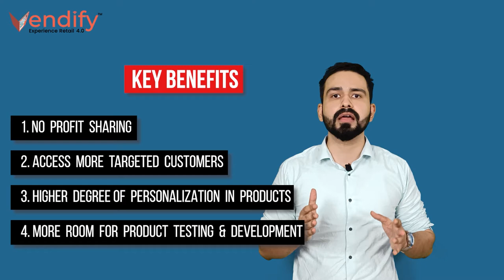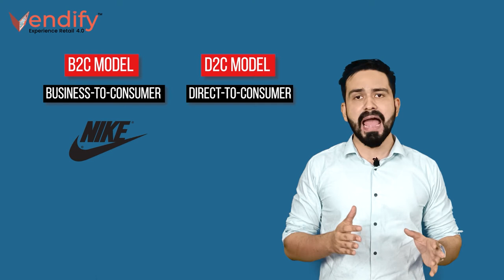Introduction to D2C model || Vendify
About the Video: Hello  everyone , we have started a new series , we will be talking about Vending machine and the D2C industry, In this video we are particularly explaining about what is the D2C model and the benefits and how is it different from B2C model.

Chapters:
00:00 - Introduction
00:40 - What are D2C brands
01:12 - Benefits of D2C model
01:56 - Differences between B2C and D2C
02:45 - Outro

About:
Vendify IoT SaaS helps enterprises manage their vending machine business on a monthly subscription model. Our ERP automates the entire supply chain that keeps vending machines full all the time. Our hardware & software solution can fit into any existing machine to enable remote monitoring, digital payments, and an interactive touch interface. Cloud-managed logistics & inventory increases operational efficiency by 30%.

Title: The Definitive Guide To SaaS
Title: How has retail transformed in the last decade? The Paradigm Shift From 2010 – 2020
Title: How will the retail customer experience be in the post COVID world?